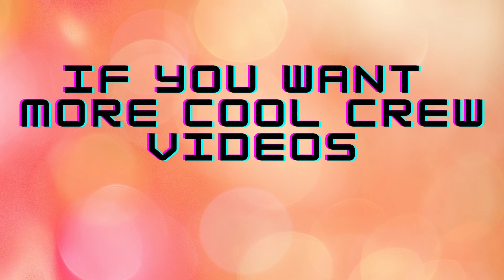A Message From The COOL CREW